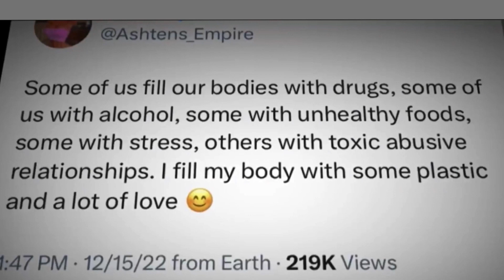Karshashian lookalike DIES after butt injections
Have you been following story about a Kim Kardashian lookalive who unfortunately died after having butt injections? Dr. Hermann says this was a perfect storm of a lot of mistakes and poor judgement combining in a tragic result.

WATCH for the reasons why he thinks this happened!